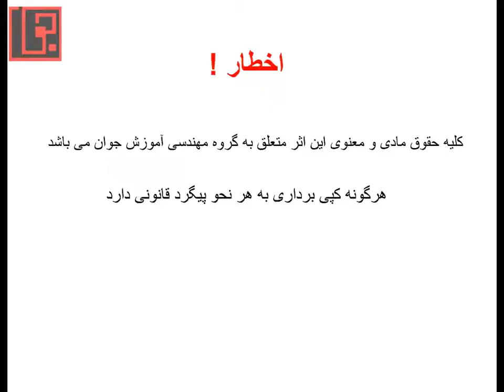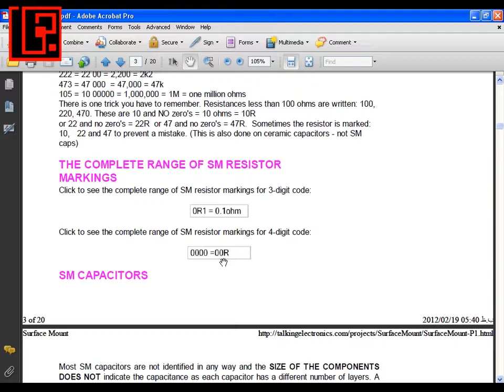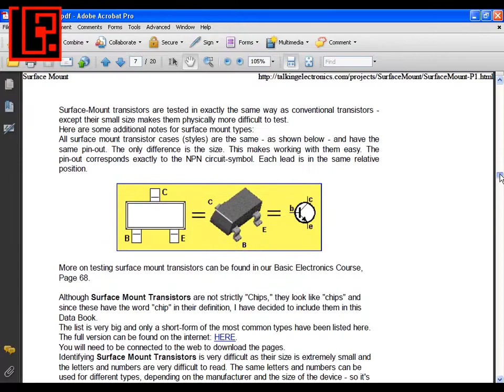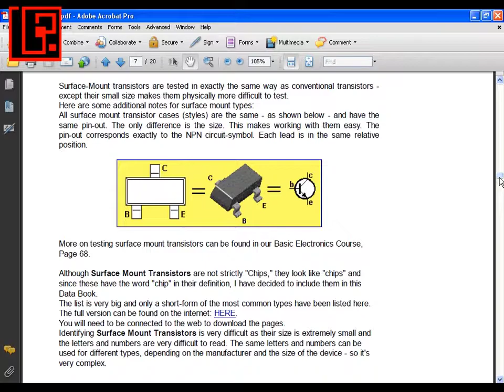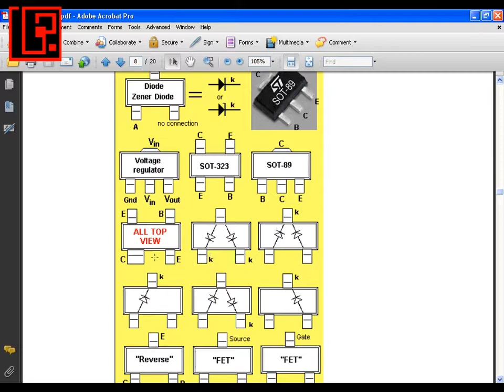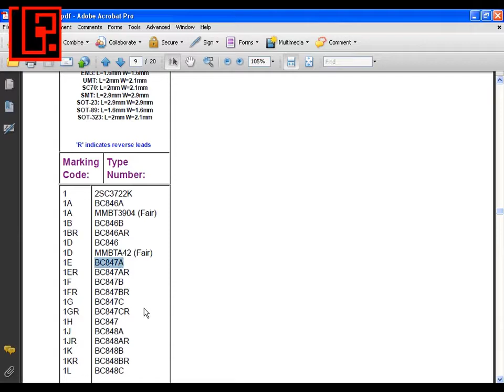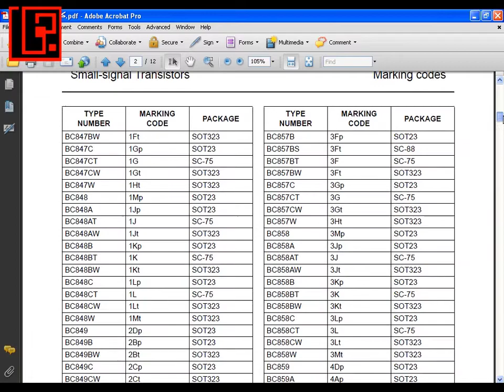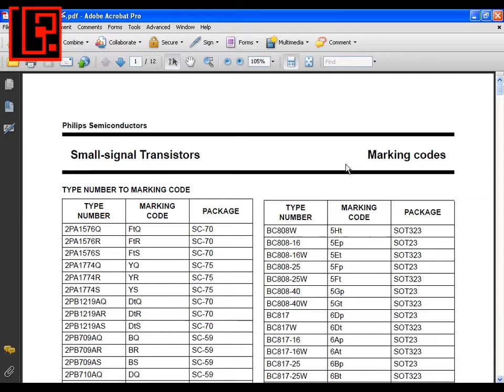آموزش رایگان تعمیر ایسیو قسمت 10